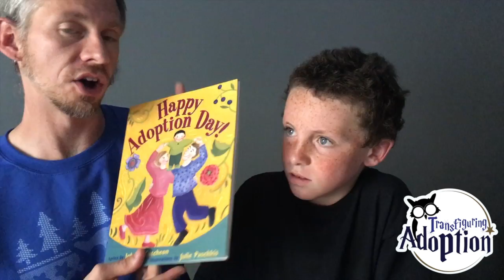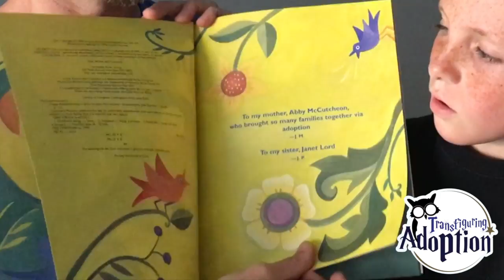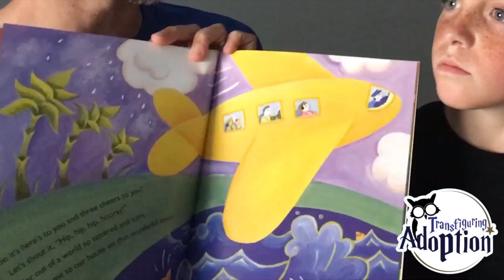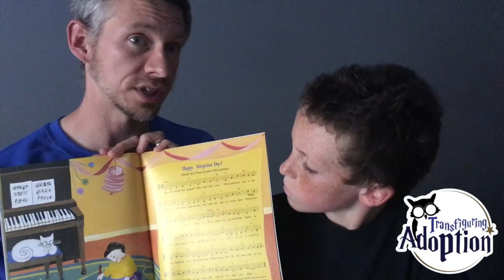Happy Adoption Day by John McCutcheon - Book Review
Do you want to celebrate the adoption day of your child? Discover if this book by John McCutcheon would be a great addition to your home library and learn the grade it received.